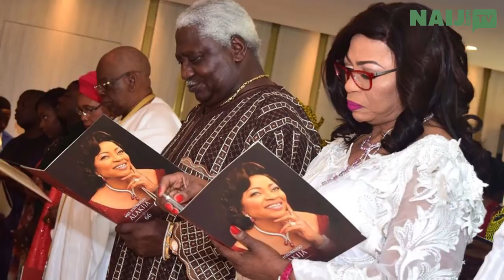Top 5 Nigerian couples proving love does exist in this world | Legit TV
In today’s Top-5, we’ll look at famous high-profile couples in Nigeria. The couples are prominent in different spheres - from business to entertainment. Some of them are newly married, some have only recently started dating, some have been through it all and their love is as strong as ever. They have our attention, inspiring us to seek for what satisfies our hearts and fulfills our souls.